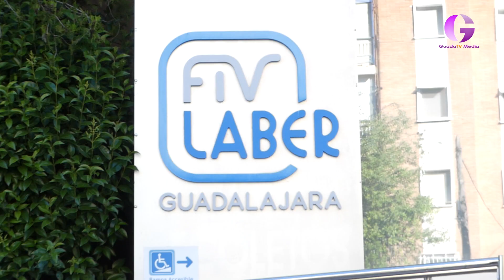Se buscan donantes de óvulos en Guadalajara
El banco de óvulos está bajo mínimos en Guadalajara y encontrar mujeres de entre 18 y 35 años es vital. Se trata de la única opción para que muchas mujeres puedan ser madres. Hay una compensación económica de 900 euros para quienes den el paso